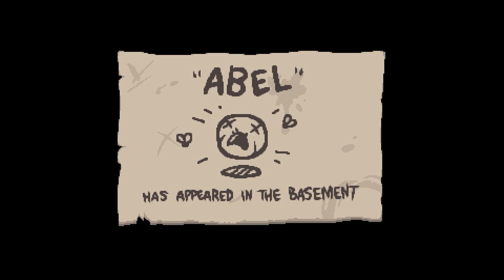The Binding of Isaac Rebirth Bölüm 14: Şansa Dayalı Bir Katil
The Binding of Isaac oyununun yenisi Rebirth çıktığına göre artık onunla bir seri yapabilirim...